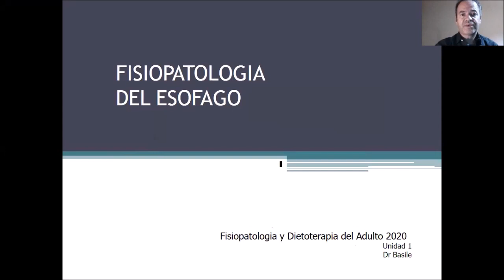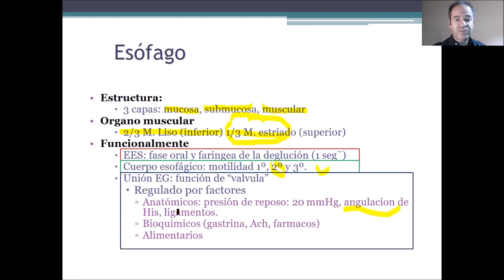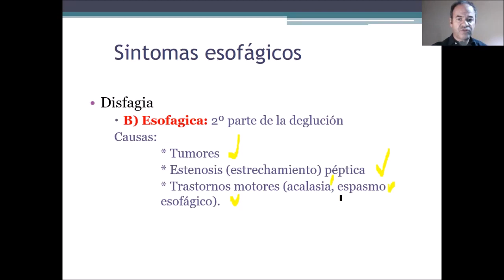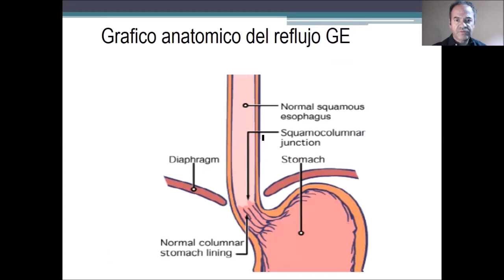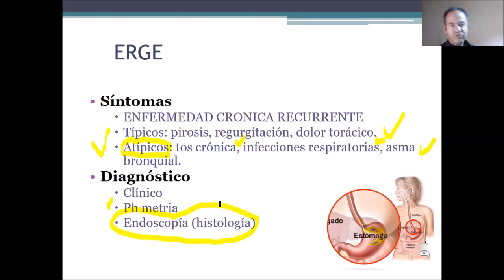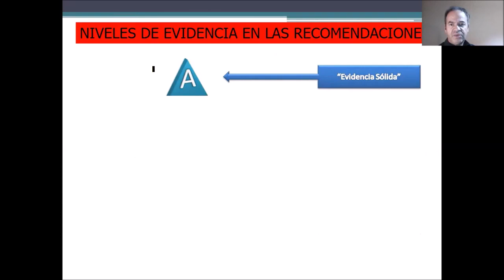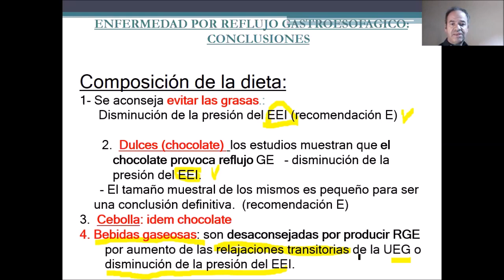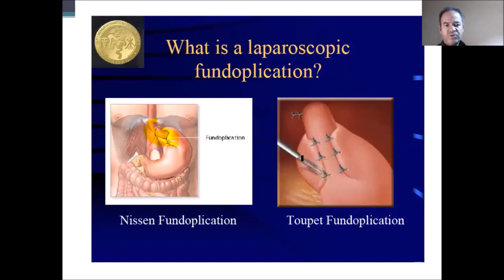Fisiopatologia enfermedades esofagicas 2022